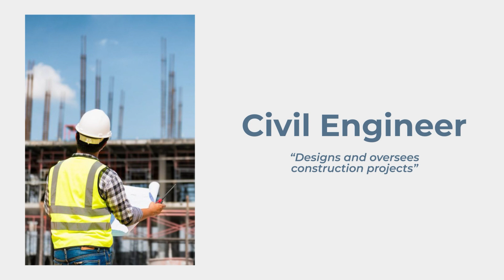Learn 10 job titles in English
You can find 10 job names and information about them below:

⏱️ Timeline:
1. Accountant: Manages financial records and prepares reports.

2. Developer: Creates computer programs and applications.

3. Nurse: Provides medical care to patients.

4. Teacher: Educates students in various subjects.

5. Marketing: Oversees marketing campaigns and strategies.

6. Electrician: Installs and repairs electrical systems.

7. Designer: Creates visual designs for various media.

8. Chef: Prepares and cooks food in a restaurant.

9. Civil Engineer: Designs and oversees construction projects.

10. Welder - A welder is a professional who joins metals by melting and fusing them

📹 Video: Samedov Nijat
🕵️‍♂️ Element envato (pro)

Thanks.

🔑 Keywords to search for:
to learn English  inglis dilində örgənmək  учить английский  Engels te leer
Englisch lernen لتعلم الإنجليزية  për të mësuar anglisht  ইংৰাজী শিকিবলৈ  aymara yatiqañataki  ka tubabukan kalan  ingelesa ikasteko  вывучаць ангельскую мову  ইংরেজি শিখতে  अंग्रेजी सीखे खातिर  da naučim engleski
 да науча английски  အင်္ဂလိပ်စာလေ့လာရန်  kanggo sinau basa Inggris
sa pagkat-on og Iningles  kuphunzira Chingerezi  učit se anglicky  学习英语  學習英語  at lære engelsk  އިނގިރޭސި ބަސް ދަސްކުރުމަށެވެ  अंग्रेजी सीखने के लिये  untuk belajar Bahasa Inggris   սովորել անգլերեն  lerni la anglan  inglise keelt õppida  be yeasrɔ̃ Eŋlisigbe  برای یادگیری زبان انگلیسی  Engels leren  upang matuto ng Ingles  oppia englantia  apprendre l'anglais  Ingelsk te learen  i ddysgu Saesneg  para aprender inglés  oikuaa hagua guarani  અંગ્રેજી શીખવા માટે  ინგლისური ენის შესასწავლად  እንግሊዝኛ ለመማር  pou aprann Angle  don koyon Turanci  e aʻo i ka ʻōlelo Pelekania  naučiti engleski  अंग्रेज़ी सीखने के लिए  kawm lus Askiv  ukufunda isiNgesi  ịmụta English  ללמוד אנגלית  tapno makasursuro iti Ingles  Béarla a fhoghlaim airson Beurla ionnsachadh    aprender inglés att  lära sig engelska  per imparare l'inglese  að læra ensku  英語を学ぶ  ដើម្បីរៀនភាសាអង់គ្លេស  ಇಂಗ್ಲೀಷ್ ಕಲಿಯಲು  per aprendre anglès  ағылшын тілін үйрену  qhichwa simita yachanapaq  англисче үйрөнүү  इंग्लीश शिकपाखातीर  영어를 배우다  per amparà l'inglese  fɔ lan Inglish  ji bo fêrbûna Îngilîzî  بۆ فێربوونی ئینگلیزی  ເພື່ອຮຽນຮູ້ພາສາອັງກິດ  discere Anglis  uczyć się angielskiego  mācīties angļu valodu  mpo na koyekola Lingelesi  mokytis anglų kalbos  okuyiga Olungereza  Englesch ze léieren  angolul tanulni  अंग्रेजी सीखने के लिये  да учат англиски  ഇംഗ്ലീഷ് പഠിക്കാൻ  ഇംഗ്ലീഷ് പഠിക്കാൻ  hianatra teny anglisy  biex titgħallem l-Ingliż  ki te ako i te reo Ingarihi  इंग्रजी शिकण्यासाठी  ꯏꯪꯂꯤꯁ ꯇꯝꯅꯕꯒꯤꯗꯃꯛ꯫ English zir turin  англи хэл сурах  अंग्रेजी सिक्न  for å lære engelsk  ଇଂରାଜୀ ଶିଖିବାକୁ |  Afaan Oromoo barachuuf  ingliz tilini o'rganish uchun  ਅੰਗਰੇਜ਼ੀ ਸਿੱਖਣ ਲਈ  د انګلیسي زده کولو لپاره  aprender inglês a învăța engleza   kwiga Icyongereza  учить английский  e aoao le Igilisi  आङ्ग्लभाषां शिक्षितुं  go ithuta Seisemane  ho ithuta Senyesemane  ඉංග්රීසි ඉගෙන ගැනීමට  kudzidza Chirungu  да науче енглески језик انگريزي سکڻ لاء   učiť sa anglicky  naučiti se angleščine  si ay u bartaan Ingiriisiga  pikeun diajar basa Inggris  kujifunza Kiingereza  барои омӯхтани забони англисӣ  ஆங்கிலம் கற்று கொள்ள  инглиз телен өйрәнергә  เพื่อเรียนภาษาอังกฤษ  ఇంగ్లీష్ నేర్చుకోవడానికి  እንግሊዝኛ ንምምሃር  ku dyondza Xinghezi  Iňlis dilini öwrenmek  sɛ wobɛsua Borɔfo kasa  вивчати англійську мову  انگریزی سیکھنے کے لیے  ئىنگلىز تىلى ئۆگىنىش  học tiêng Anh  צו לערנען ענגליש  lati ko eko English  για να μάθω αγγλικά  ukufunda isiNgisi